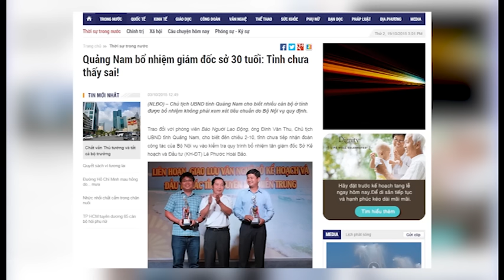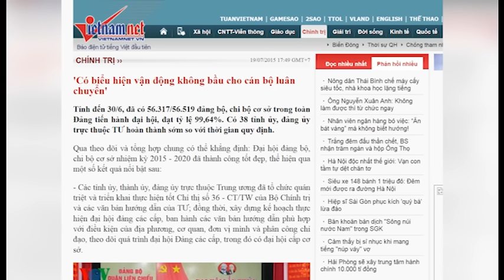Những "Thái Tử Đảng" không may